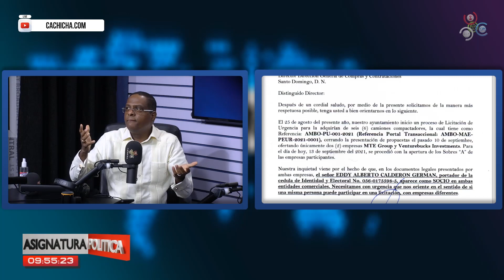Compras y contrataciones pasan licitaciones por debajo de la mesa | Asignatura Política